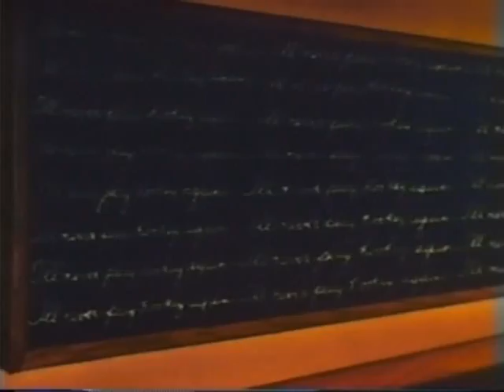1947-10-30 A Bout with a Trout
This cartoon is literally everywhere on YouTube. But this copy has. one important distinction.

Unlike my other vids, this one comes from a domestic VHS source from 1983. Even though the difference isn't as striking, I'd say it still looks a little better than the others.